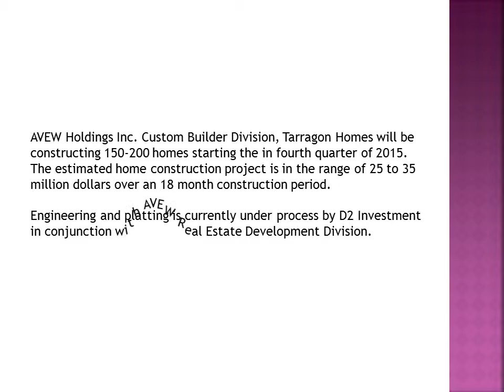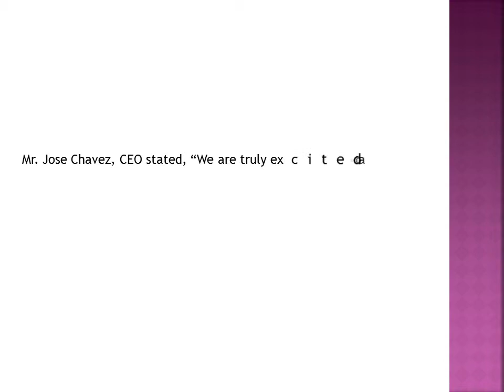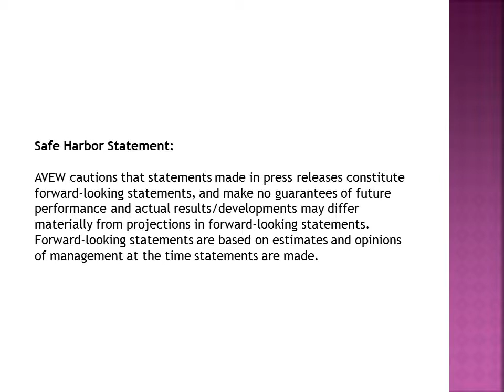AVEW Holdings,Inc.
AVEW Holdings Inc. Signs Letter of Intent to Develop a Major Multi-Million Dollar Real Estate Development Project